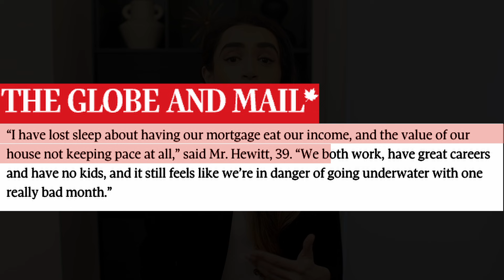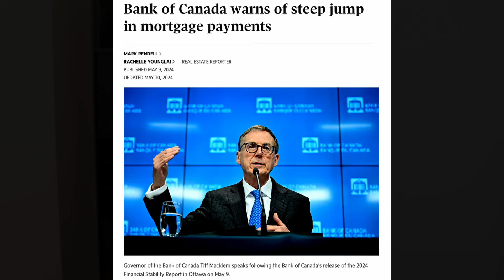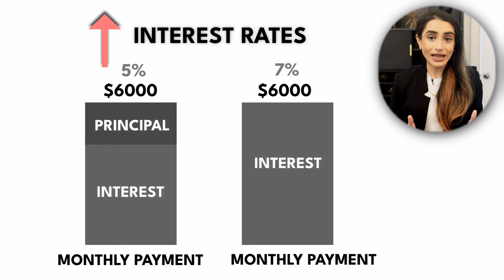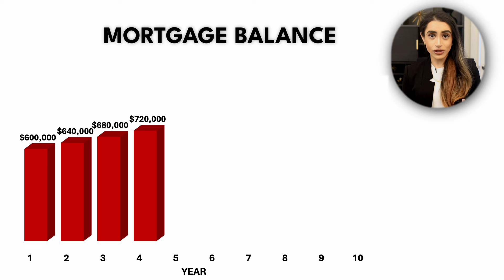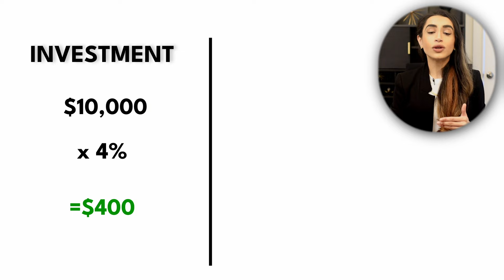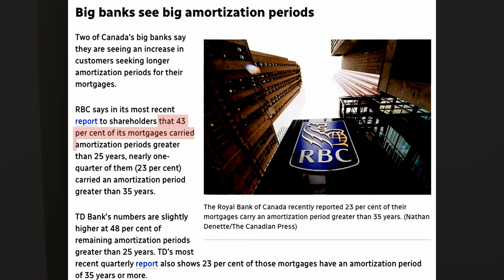SOARING Mortgage Interest Rates In Canada | How to SURVIVE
Discover how rising mortgage interest rates in Canada are impacting homeowners. Learn practical tips to manage or refinance your mortgage or home loan effectively in Canada.

⌚️Timestamps:
00:00 - Intro
00:09 - C1: Mortgage Interest Rates in Canada
01:56 - C2: Impact of Higher Mortgage Rates
02:22 - C3: Rising Mortgage Rates (Example)
03:35 - C4: Steps To Protect
03:38 - C5: Mortgage Lender
03:57 - C6: Investments vs Mortgage
04:51 - C7: Prepay Mortgage
05:10 - C8: Renew Mortgage
05:39 - C9: Extend Mortgage Amortization
06:29 - C10: Dooms Day

Tax laws and regulations can vary by jurisdiction, change over time, and are complex. The information shared in this video is based on the understanding and interpretation at the time of recording and may not be applicable to your specific situation.

Before making any decisions related to taxes, it is crucial to consult with a qualified tax professional who can assess your individual circumstances and provide personalized guidance. Your specific financial and tax situation may require unique considerations and strategies.

This video shall not be deemed to constitute investment, legal, tax, financial, accounting or other advice. The viewer is responsible for carrying out their own due diligence prior to taking any action and I will not be liable for any errors, omissions, or any losses, injuries, or damages arising from such actions.

I make no representations or warranties of any kind, express or implied, about the completeness, accuracy, reliability, or suitability of the information provided in this video. I will not be liable for any errors, omissions, or any losses, injuries, or damages arising from the use of this information.

The views and opinions expressed in this video are my own and do not represent the views of any organization, institution, or government agency.

By watching this video, you acknowledge and agree to the above disclaimer, and you are responsible for any actions you take based on the information presented in this video.

CAUTION
If you see this, that is a fake account and please report any suspicious activity or scam accounts claiming to Amina.